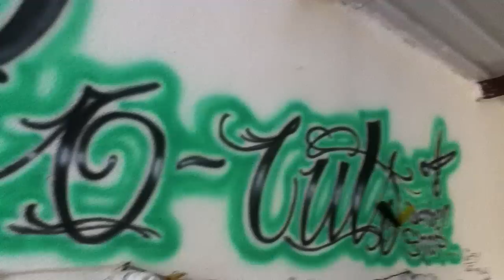Freestyle Morel Under, Rhinox y Smoky - G Cuts BarberShop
Freestyle de Rhinox, Zmoky y Morel U...
Monterrey Nuevo Leon

g cuts barbershop